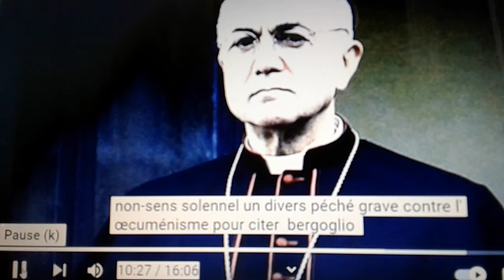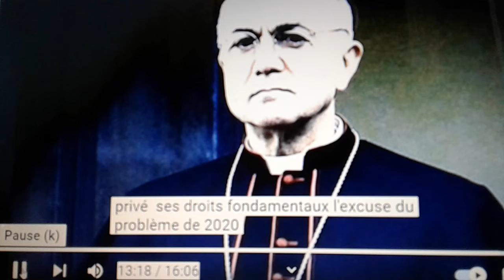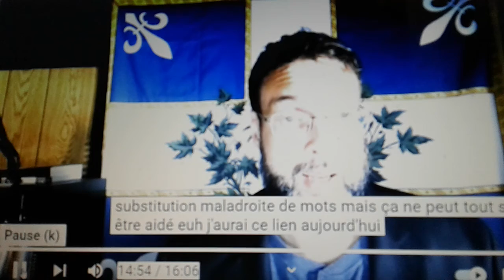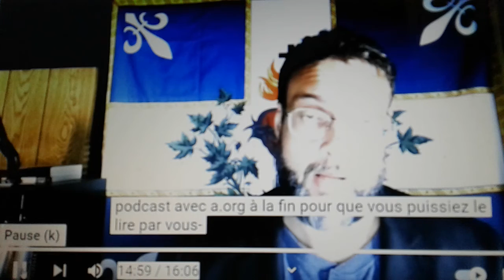Bergolio l'Accusateur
Source @ReturnToTradition